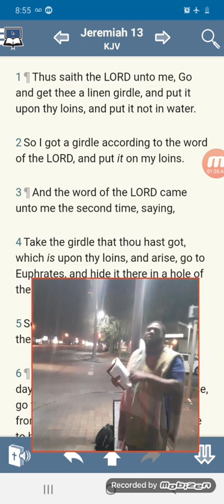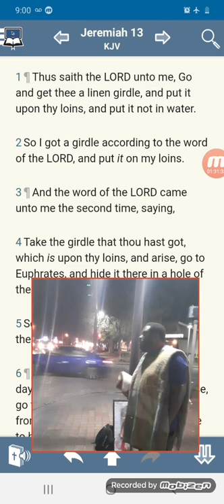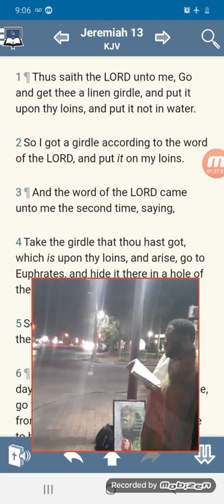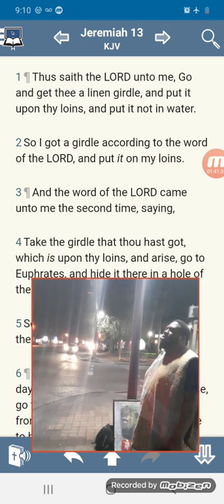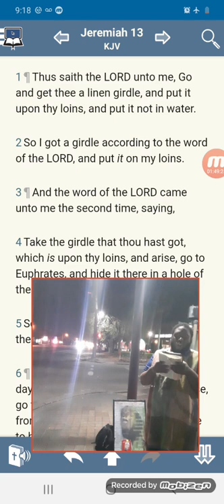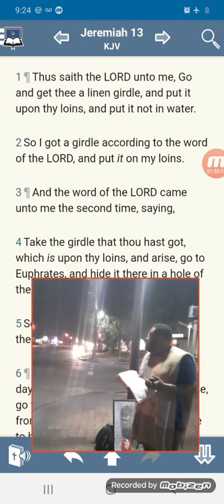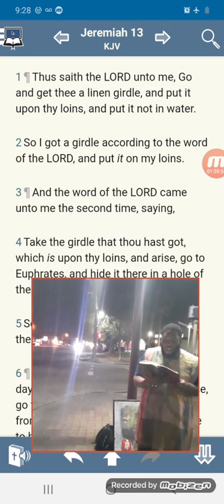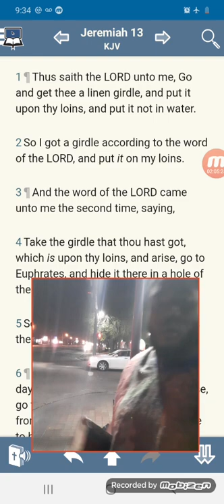The Destruction Of Babylon Is Unavoidable, Most Cant See pt 2